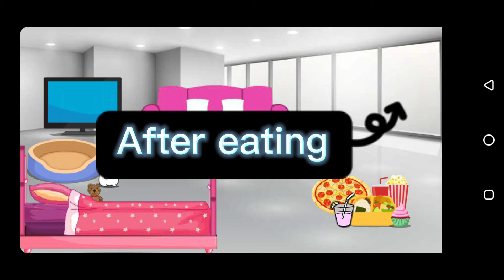if me and my boyfriend stuck in a room with my Fanboy